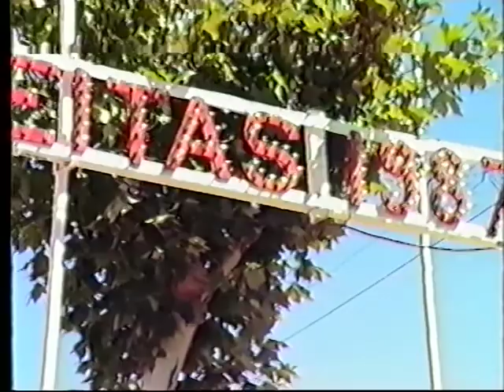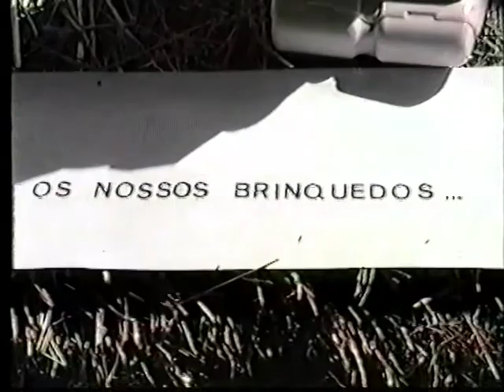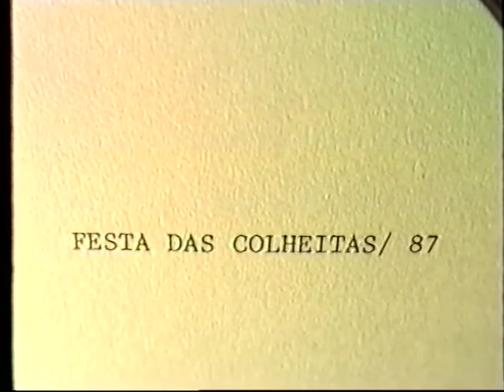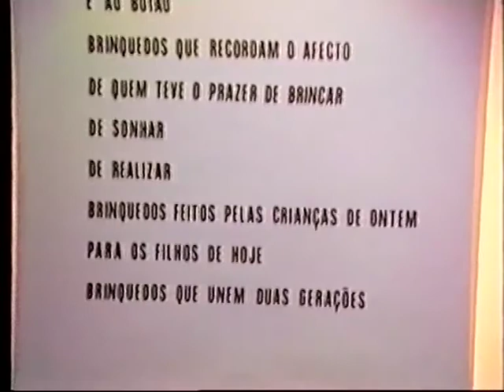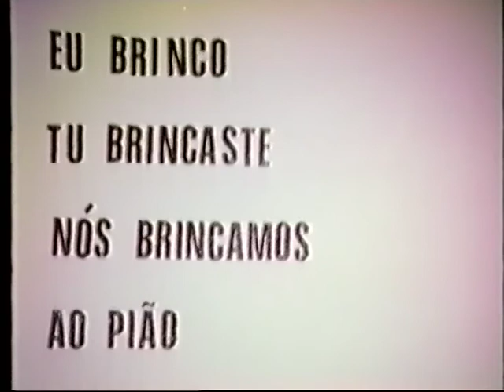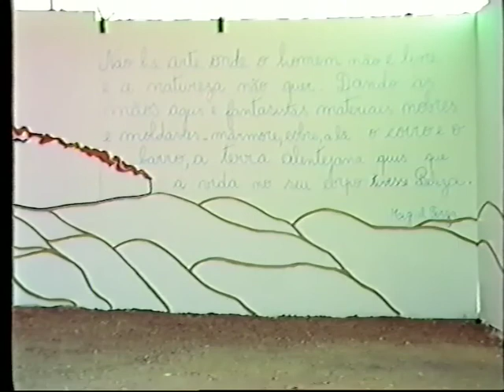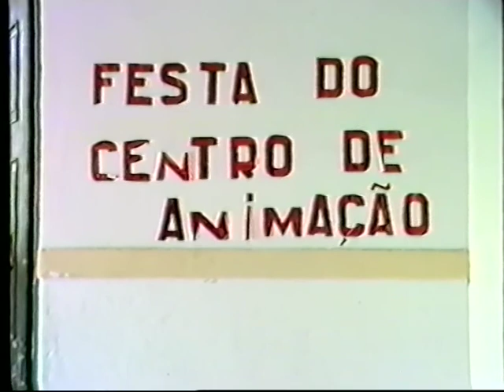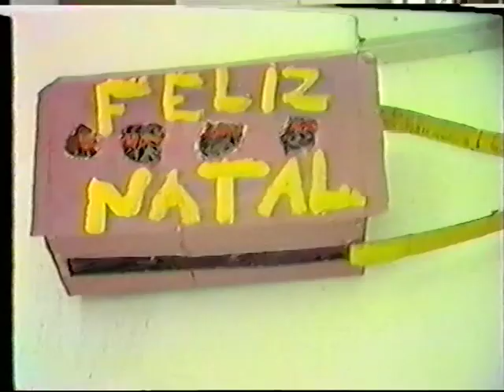Festa colheitas 87